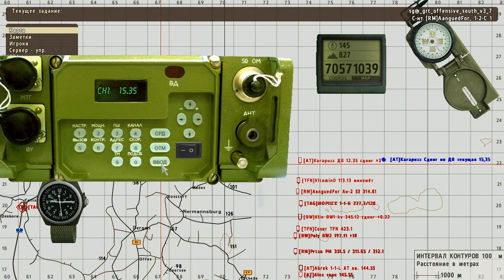Серьёзные игры на Тушино, СГ Offensive South, полёты на АН-2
Слот пилота АН-2, задача авиаразведка